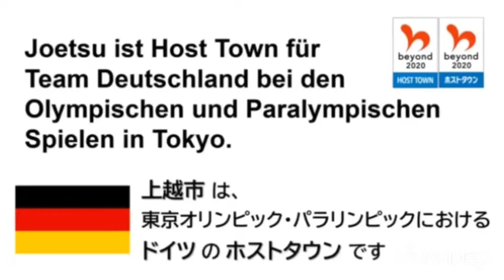上越市からドイツ体操チームへの応援メッセージ！ Viel Erfolg! an das Turn Team Deutschland, aus Joetsu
[Deutsch unten]
上越市は東京オリンピック・パラリンピックにおけるドイツ体操チームとパラ柔道チームのホストタウンです！
東京オリンピックに向けて練習を重ねるドイツ体操チームへの応援と歓迎の気持ちを込めて、これまでにドイツチームと交流を行ってきた一般社団法人レインボージムナスティックス大潟の皆さんが中心となり、メッセージを送りました。

作成年月：令和2年9月

○上越市オリンピック・パラリンピック推進室の公式SNSもぜひご覧ください！
Joetsu ist bei den Olympischen und Paralympischen Spielen in Tokyo Host Town für Athlet*innen des Turn-Teams und des Para Judo-Teams Deutschland!
Die Kids vom Rainbow Gymnastics Ogata e.V., die das Turn-Team schon kennengelernt haben, haben eine Video-Message für die deutschen Athlet*innen: Bleibt stark! Gutes Training! Und kommt nach Japan!
Schaut’s euch an!

Das Olympics & Paralympics Promotion Office Joetsu hält euch auf Facebook und Instagram auf dem Laufenden.